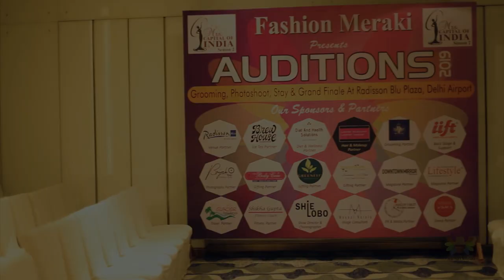AUDITIONS | Mrs Capital Of India 2019 (Season 2) | Fashion Meraki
Mrs Capital Of India 2019 (Season 2) Auditions conducted in Delhi/NCR. Pageant organized by Fashion Meraki.